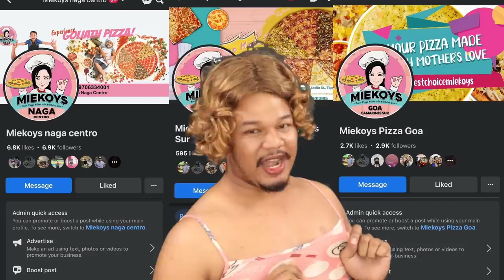BANDWAGON!! COMEBACK IZRAEL (GSW vs KINGS) 3-2